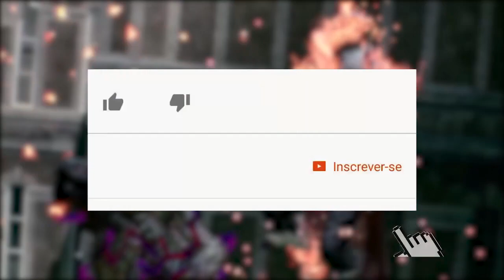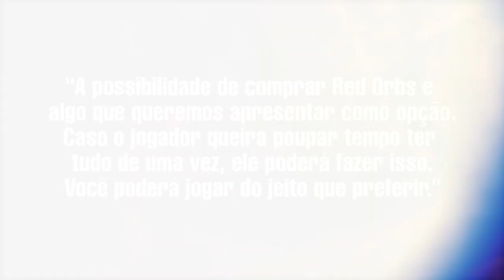MICROTRANSAÇÕES EM DEVIL MAY CRY 5? COMO FUNCIONA E COMO PODE AFETAR O JOGO!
No vídeo de hoje comentamos a mais nova notícia sobre Devil May Cry 5, que terá as famigeradas microtransações. Como elas irão funcionar? Será que irão impactar no progresso do game? Vem com a gente descobrir e dê sua opinião nos cometários a respeito!